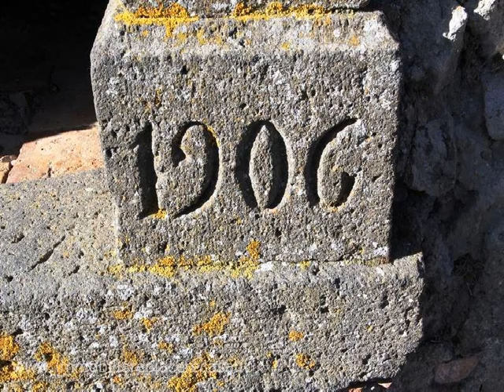RC122 - Rustico/Casale in Vendita a Orvieto (TR)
Orvieto - Vendesi casale da ristrutturare con annesso, corte di 5000 mq e possibilità di accorpare ulteriore terra a pochi chilometri da Orvieto

Immobiliare Piacere Casa di Massimo Ceccantoni
Piazza Ascanio Vitozzi, 5
05018  Orvieto ( TR)